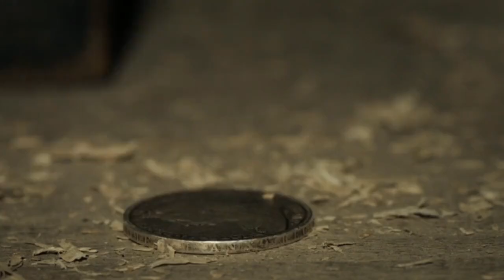十年前出品的高分英劇，時至今日依舊是神作。6季評分9分以上！